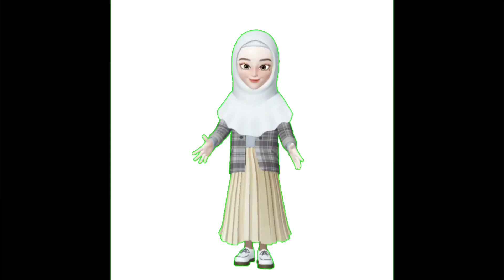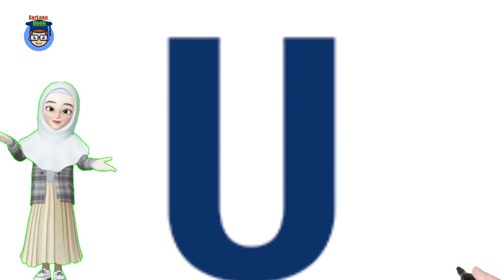Learn Alphabets with Live Example || ABCD || 3D Rhymes & kids activities Abc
Animated Abc with video clips  | Alphabets ABCD

Hello ,
This video will be very helpful to your child in learning A to Z with real examples through video clips ,we have experimented this video and the abcd learning results turned really great , alphabet video has proved very helpful for children to remember the name of things realted to particular letter .